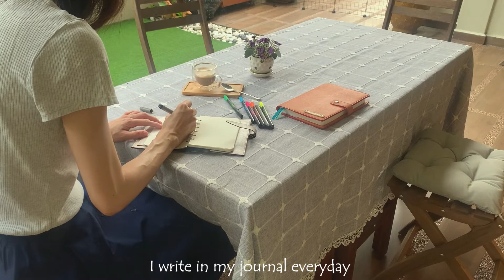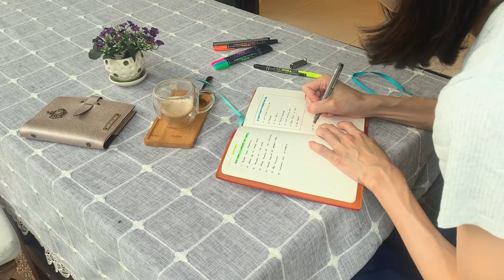Little habits to improve your life